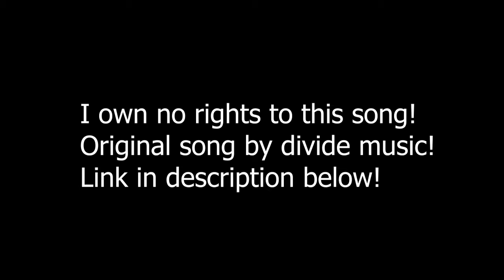I am the lion sin! Montage to Divide music: Lion sin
I own no right's to Lion sin  by divide music, I recommend you watch the original music video as well as checking out divide music.